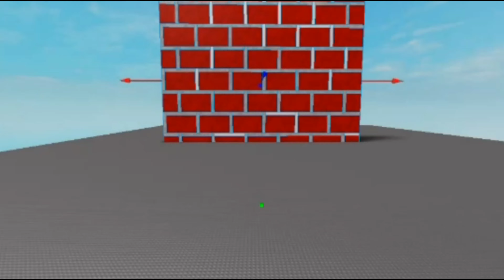Pokemon VR ep 1.